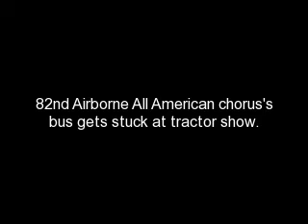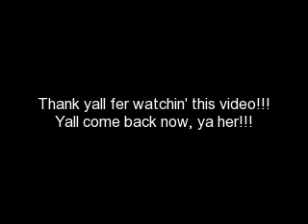82nd Airborne All American Chorus's bus gets stuck.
This is another RAM TOUGH PRODUCTION. this is a video that I filmed of the 82nd Airborne All American Chorus's bus that got stuck at a tractor show. that tractor show was the 17th annual Old Fashion Planter's Day in Ammon, North Carolina. Hope yall will enjoy watchin' this video!!!.